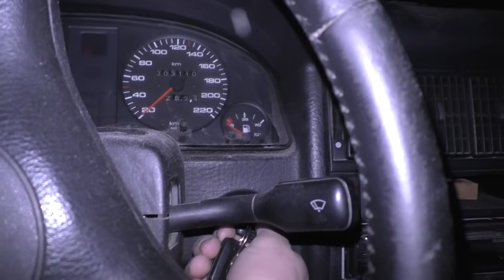Один день мастера резьбы по дереву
Чем занимается резчик по дереву в течении дня? Смотрите в этом видео!